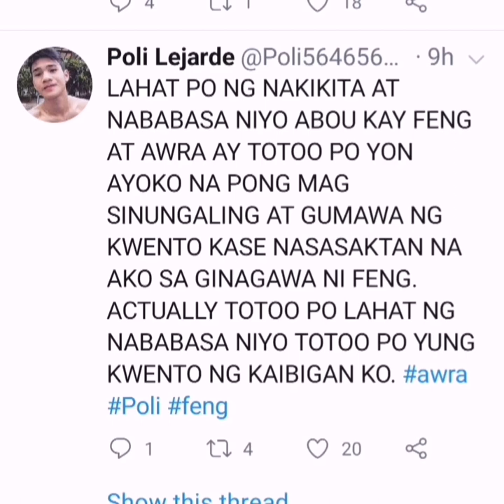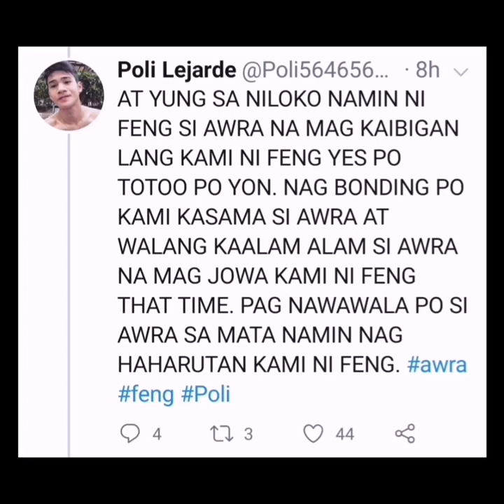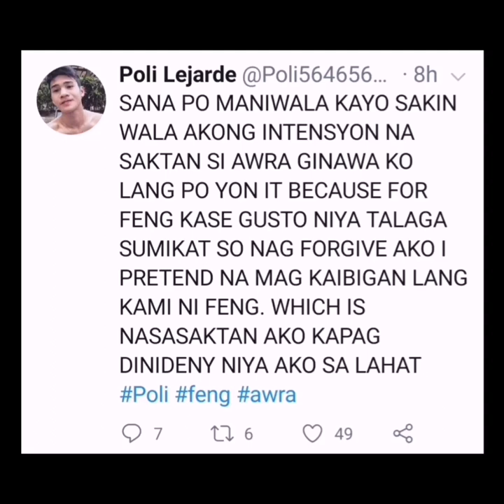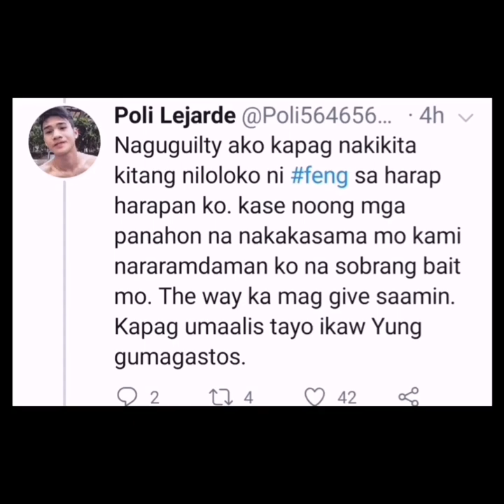Pangloloko ni Feng kay Awra Briguela. inilantand nang sinabing jowa ni Feng na si Poli